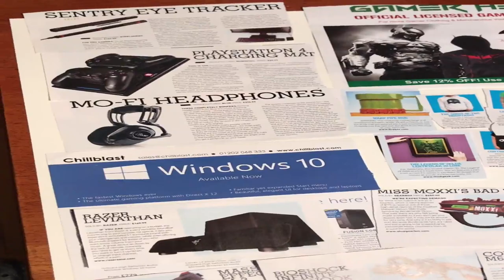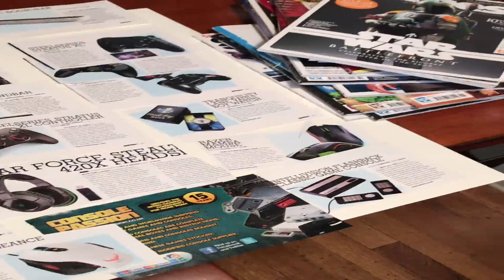Attempting Trey Lewellen's 30 Day Challenge [Day 7]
In this video we go over day 7 of the Trey Lewellens 30 Day challenge where I explain the next steps of the process.

I finally cut out the brands/products out of the magazine and pasted them on a cardboard/construction paper.

The next steps will be to find the marketing managers of these companies and reach out to see if they will be willing to donate products to us to promote.

If you are not familiar with the 30 Day Challenge, Russell Brunson challenged 30 2-comma club award winners to make a plan that could be executed within 30 days...

In video two we went over the email sequences that we would be forming using Active Campaign. See that here:

In video three we went over ManyChat and how we are going to use that to capitalize on our audience. See that here:

In video four we went over the funnel and how we plan on getting people to optin in. See that here:

In video five we went over the thank you page in the funnel and how we plan on capitalizing on the thank you page.  See that here:

So far we spent:
$8 on a domain name
$20 on back issues
$10 on manychat
$8 on cardboard/paper

Total so far: $46